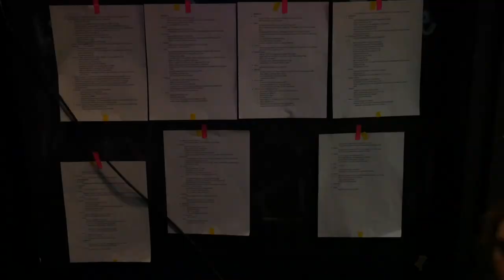Countdown to Curtain